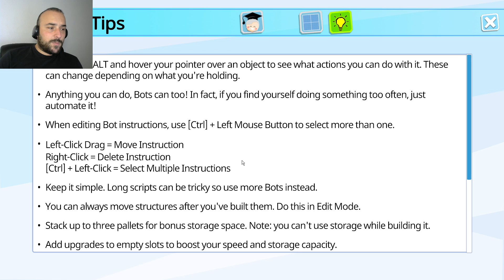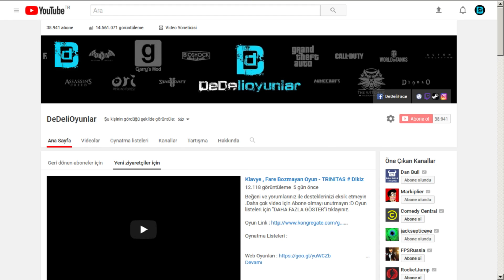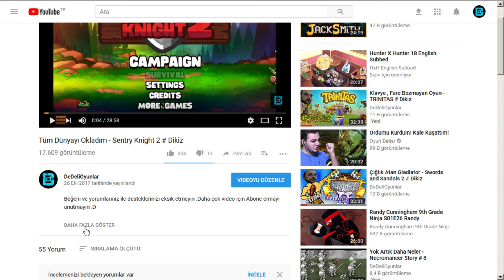OTOMATİK ROBOT FABRİKASI - AUTONAUTS - DIKIZ